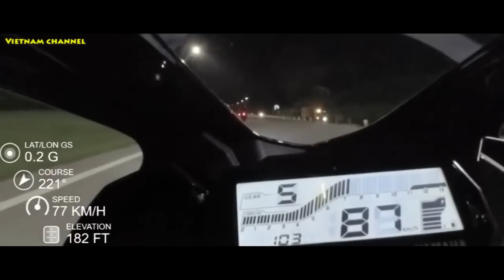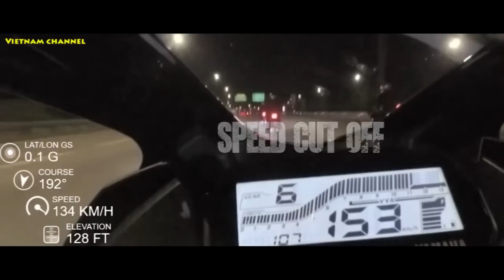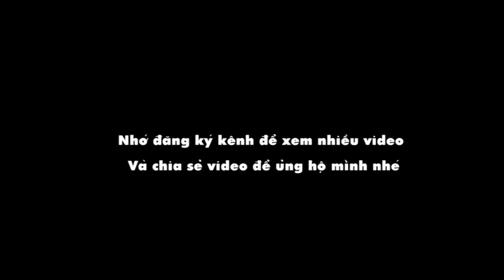Những điều cần biết và cân nhắc khi mua R15 V3 2019 giá hơn 70 triệu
✓ Chào các bạn hôm nay mình làm video Ngắm R15 V3 Monster và Dàn Exciter 150 độ khủng cực đẹp 2019 khiến fan phát cuồng. Cùng đón xem hết video và comment bên dưới nếu có thắc mắc nhé.

© Bản quyền thuộc về Kênh Vietnam Channel.

✓ Quay bằng: Gopro Hero 5 Black
✓ Xe: Yamaha R15 V3 2018
✓ Helmet: Video thứ 179
✓ Chỉnh Video: Adobe premiere cc 2017

Và đừng quên bấm hình cái chuông để nhận được thông báo video mới từ kênh mình nha.

✓ THANKS TẤT CẢ ANH EM